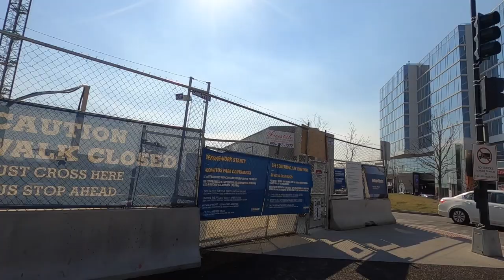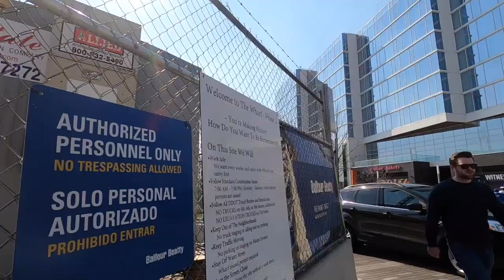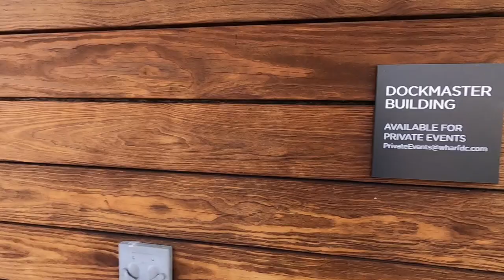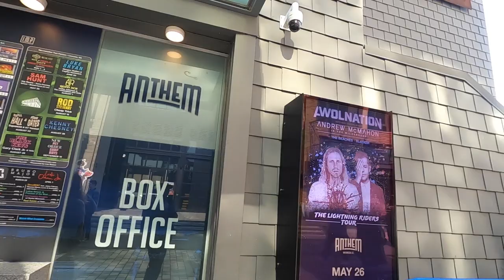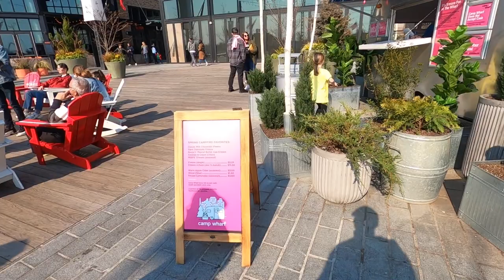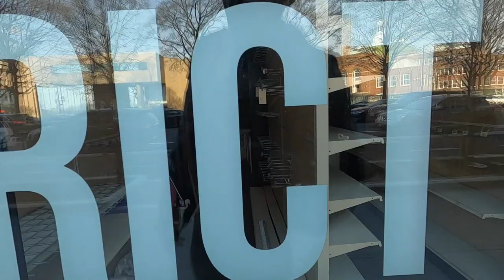The Washington Neighborhood Series: The Wharf District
Another neighborhood in my neighborhood series.

This is my first of many vlogs about any and everything in Washington DC.